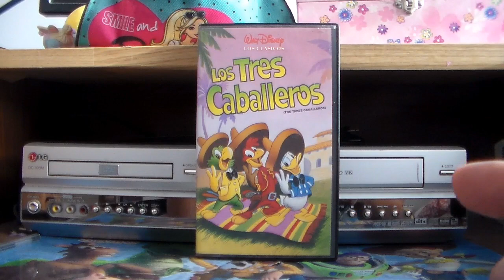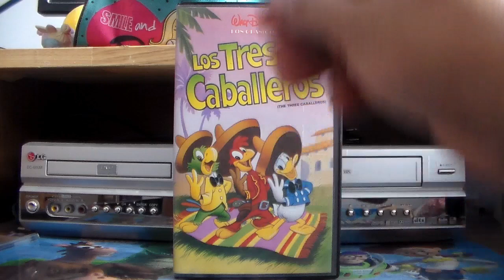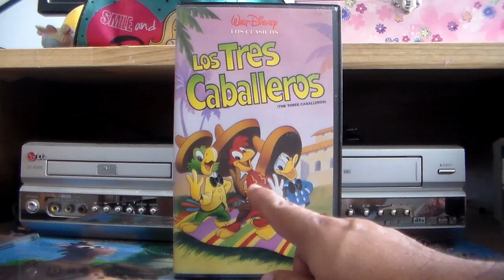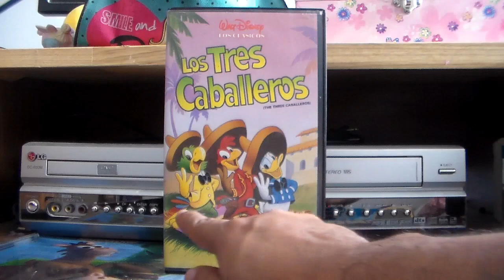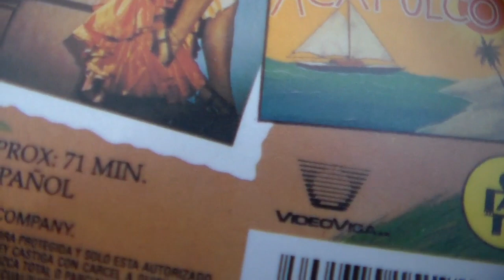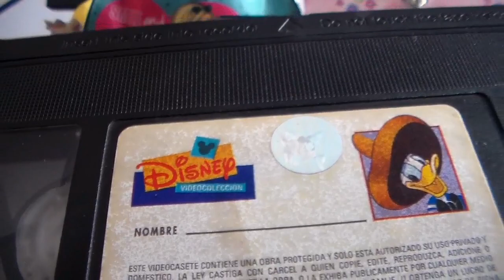Los tres caballeros, vhs edición de vídeo visa México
Los tres caballeros clásico 7 edición de vídeo visa vhs